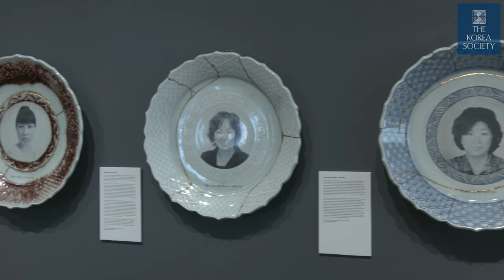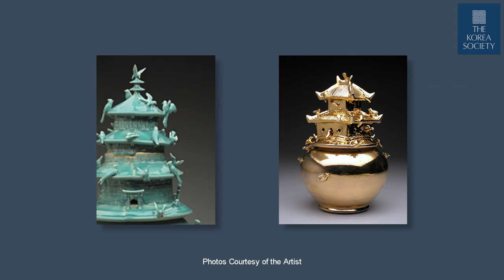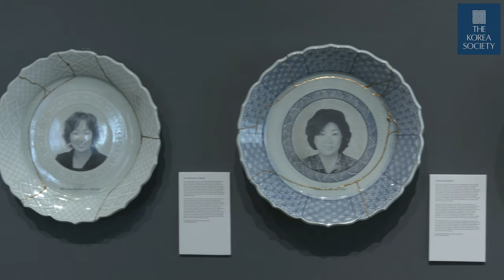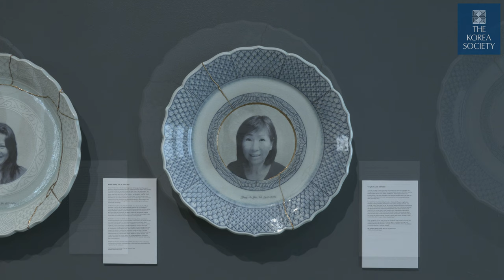Artist Talk | Three Clay Artists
October 12, 2023 - Firing clay has been amongst the few mediums to have persevered through thousands of years. Three contemporary ceramic artists pursue their own exploration with clay while reshaping the tradition. Transcending the stereotype of the medium, Janny Baek, Steven Young Lee, and Sunkoo Yuh offer new perspectives shaped by cultural and social influences and reflect the shifting emphasis within the practice of ceramic art.

In this conversation, three artists discuss their work and career, and the group exhibition at The Korea Society.